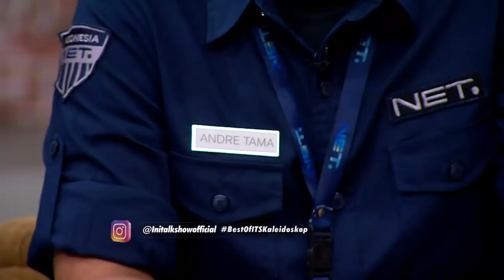The Best Ini Talk Show - Kocak Mas Andre Ketahuan Tiru Mas Wishnutama